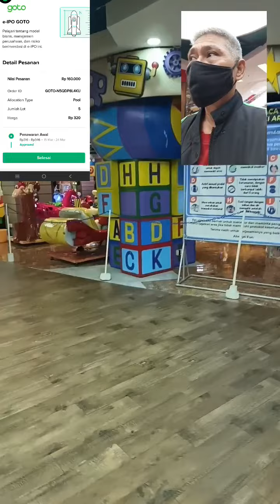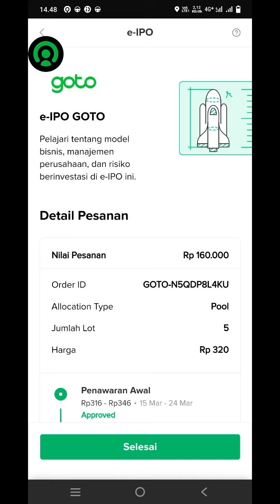Pickup Delivery Food & Beverages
Bakso BMK Citraland MALL Jakarta Indonesia